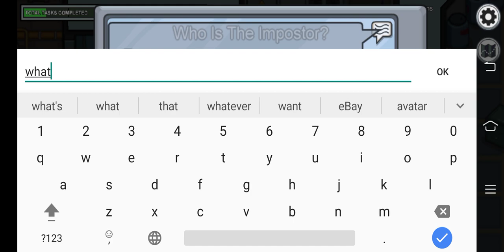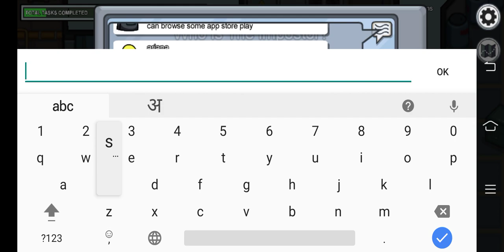Among us thousands million IQ imposter////Din Raat Gaming